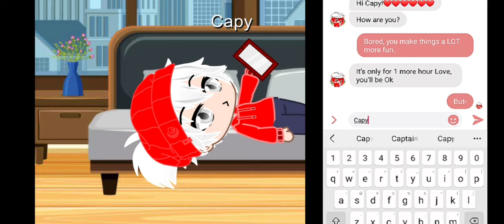💫rANdOm tHInG i MaDE fOr nO rEaSOn💫